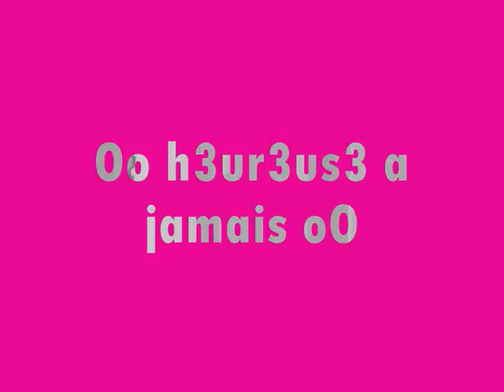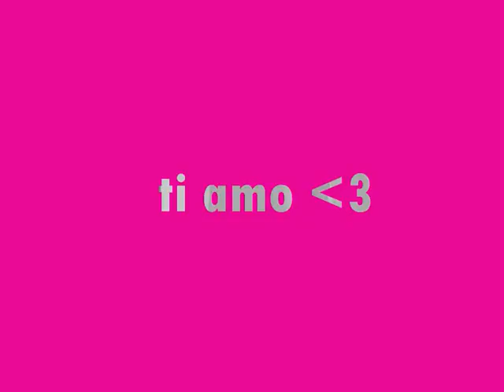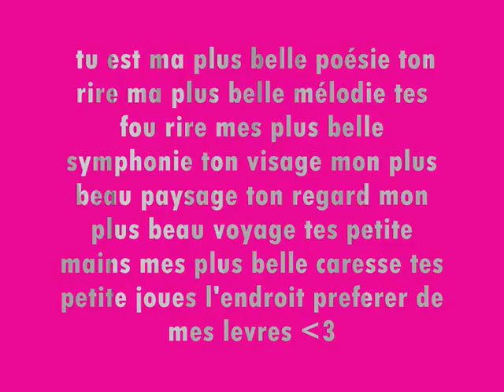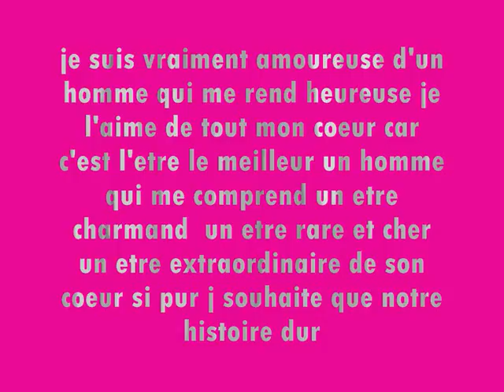moi et tooi.wmv